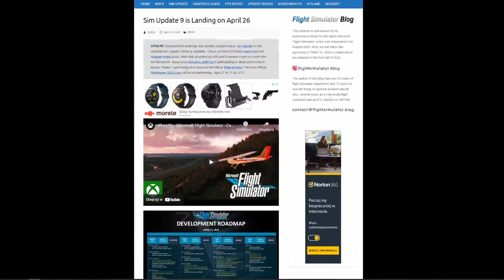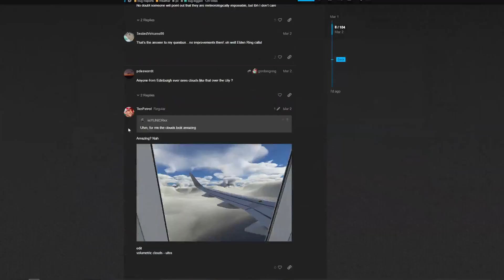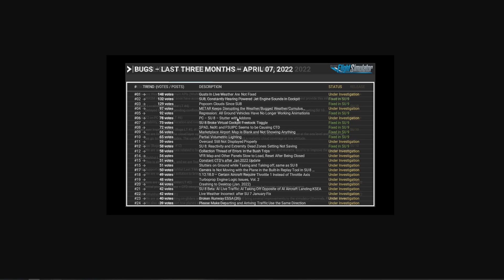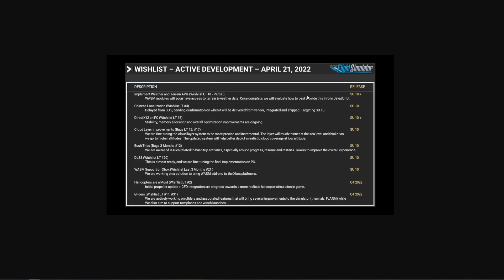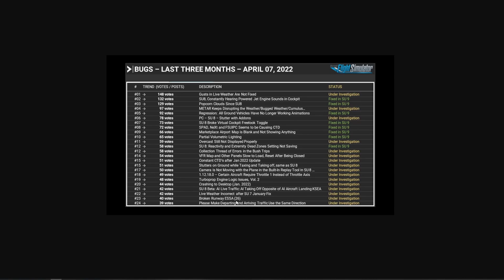CO POPRAWI SIM UPDATE 9? | WIĘKSZE WSPARCIE XBOXA? | simNews| MFS2020 PL | KROKS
We wtorek, 26 kwietnia Asobo wypuści kolejny oczekiwany Sim Update do Microsoft Flight Simulator 2020. Czego możemy się spodziewać, jakie mity obalamy i czego nie będzie, a także dlaczego użytkownicy MFS2020 na XBOX mogą zacierać ręce. O tym i nie tylko opowiem w powyższym filmie!

💳Tymczasem jeżeli chcesz kupić taniej Microsoft Flight Simulator 2020 na XBOX zrobisz to pod tym linkiem
📍️Z KODEM "GRAJZAGROSZE" zbijasz cenę o 3 procent